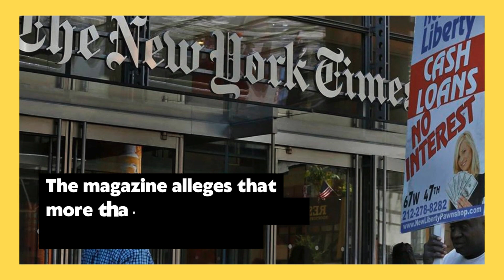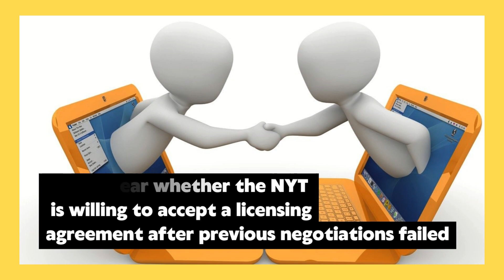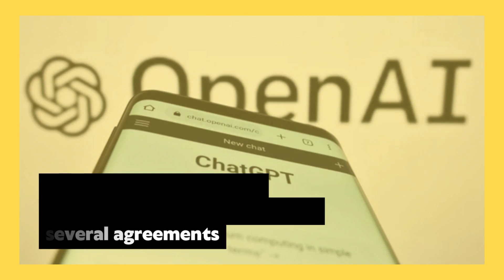The truth behind the copyright infringement lawsuit against OpenAI and Microsoft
In this video, we're bringing you the latest news on the lawsuit between OpenAI and Microsoft. This lawsuit is a big deal and could have a huge impact on the future of AI development. watch to find out more!